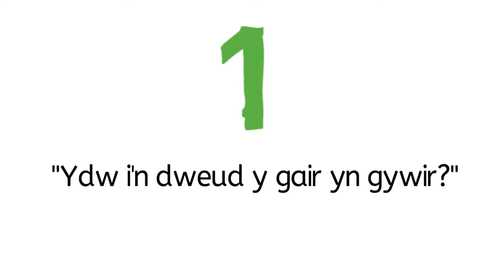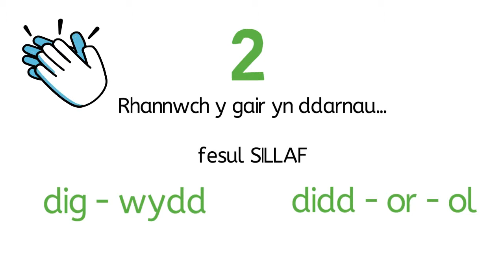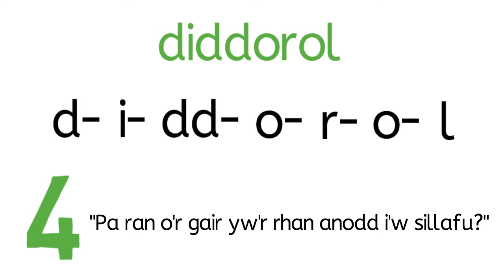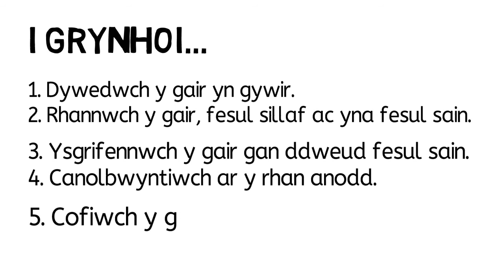Podlediad Sillafu - Sut i sillafu geiriau anodd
Podlediad am sillafu geiriau anodd: Dyma 5 cam i’ch helpu chi sillafu’n well...

Diolch yn fawr i Tricia Millar o’r wefan ThatReadingThing.com am rhai o’r syniadau yma.

Hefyd: am help sillafu berfau Cymraeg, ewch yma...

Hefyd: am yr adnoddau ysgrifennu ar-lein i gyd, ewch i wefan Prifysgol Bangor...